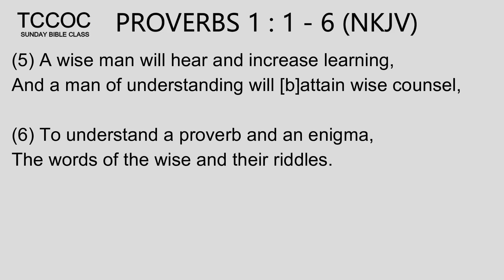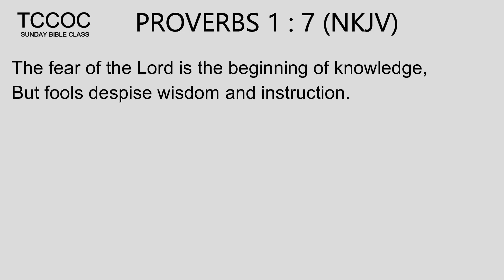Sunday Bible Class (July 3rd, 2022) Book Of Proverbs (Introduction) - Bro. Dr. Dan Owusu Asiamah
Book Of Proverbs (Introduction)